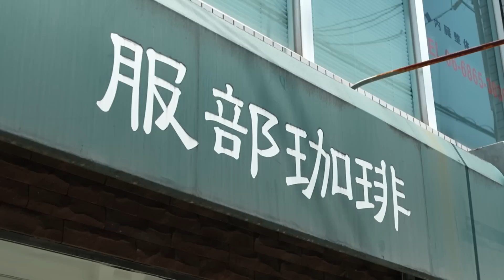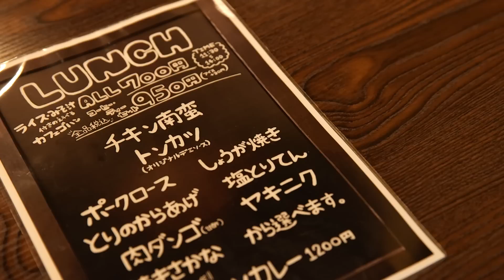【小田井涼平】混ぜるとビックリ！常識を変える喫茶メニュー【片っ端から喫茶店】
今回は、元「純烈」小田井涼平が、大阪の喫茶店を巡ります。

喫茶店：服部珈琲
豊中市服部豊町1丁目2-2

チキン南蛮（アイスコーヒーセット） 980円